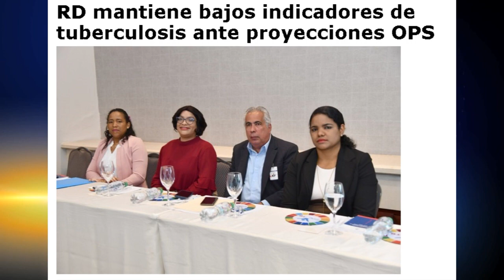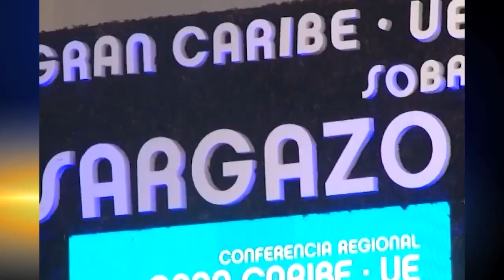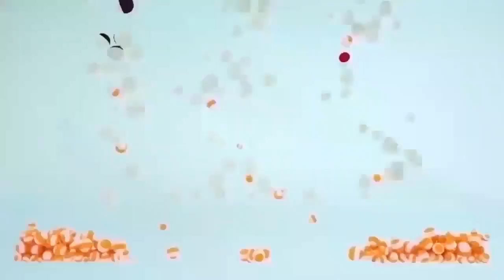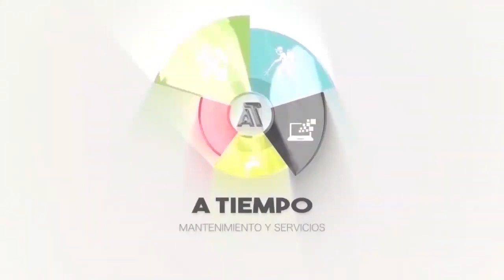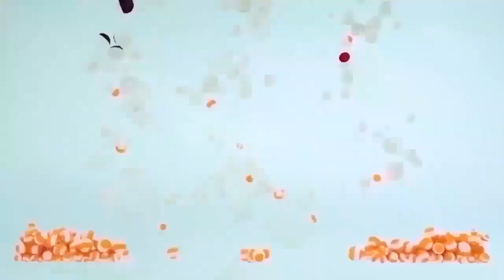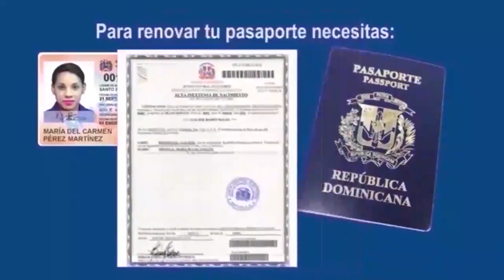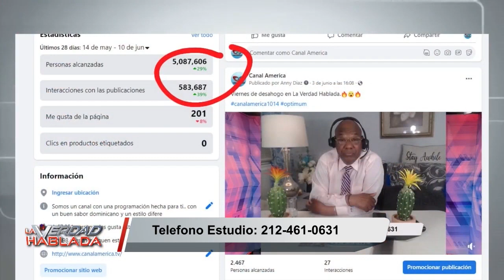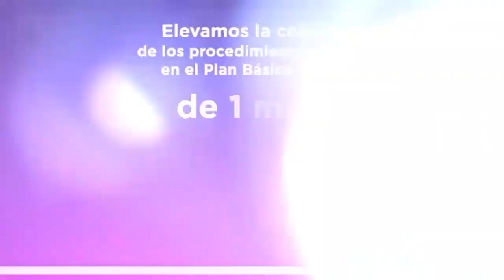LA VERDAD HABLADA 6 15 23 | A Peticion Popular